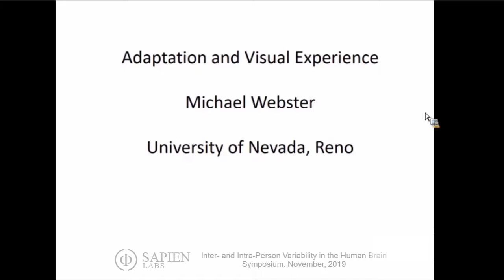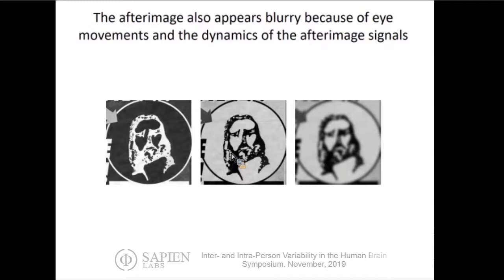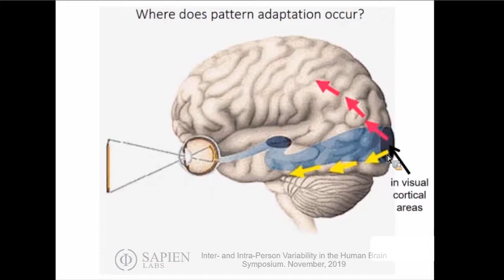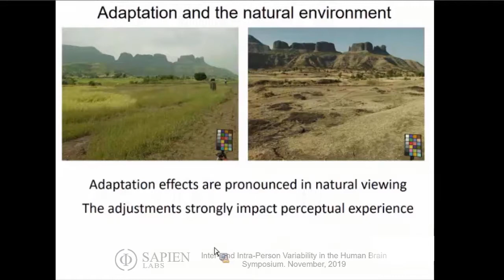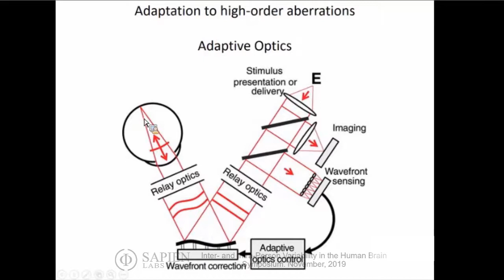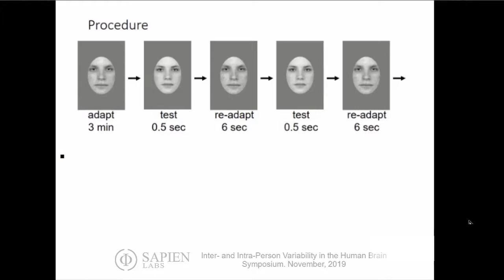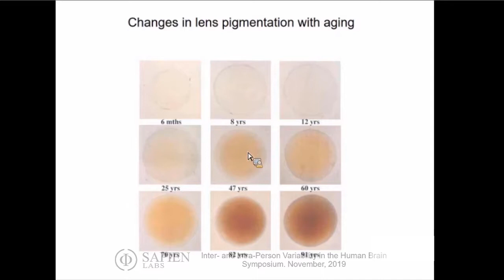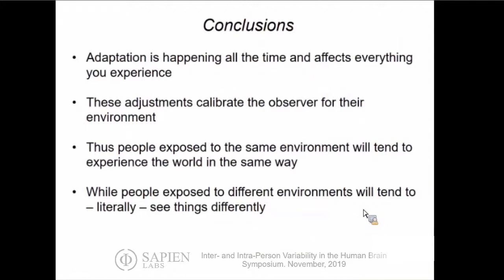Adaptation and Individual Differences in Visual Perception | Dr. Michael Webster